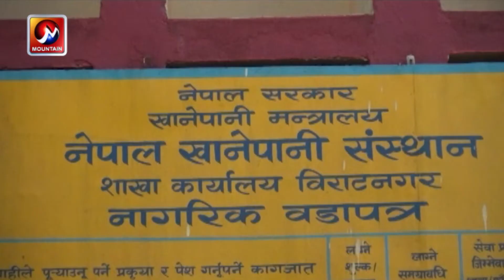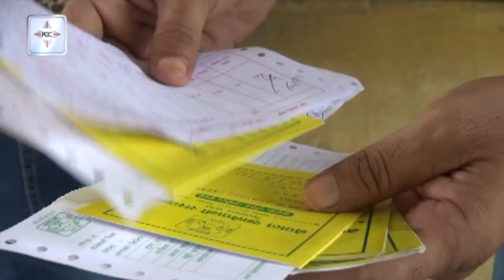खानेपानी संस्थानको चरम लापरबाहीका कारण लेदो मिसिएको पानी पिउन बाध्य | Khanepani News | Mountain TV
विराटनगर महानगरका स्थानीय फोहोर पानी पिउन बाध्य छन्। खानेपानी संस्थानको चरम लापरबाहीका कारण फोहोर पानी पिउन बाध्य भएका हुन् । नेपाल खानेपानी संस्थान शाखा कार्यालय विराटनगरको गैरजिम्मेवारले उपभोक्ताको स्वास्थ्यमा गम्भीर खेलवाड गरेको भेटिएको छ।

mountain tv
mountain television
mountain news
nepal news
mountain live
nepal